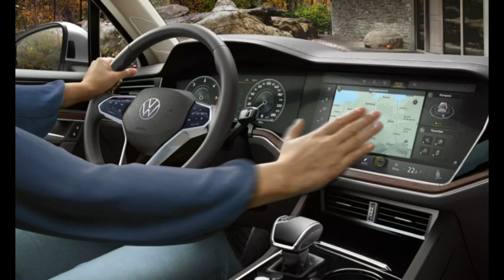2024 Volkswagen brand 준대형 suv touareg interior design